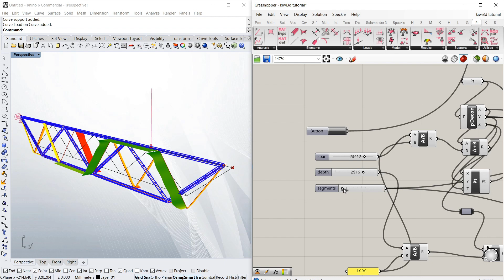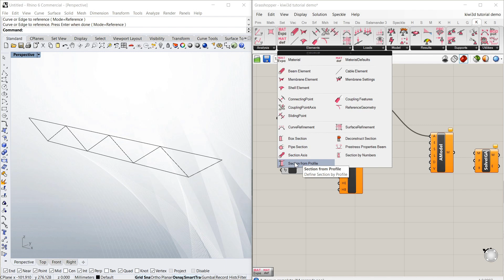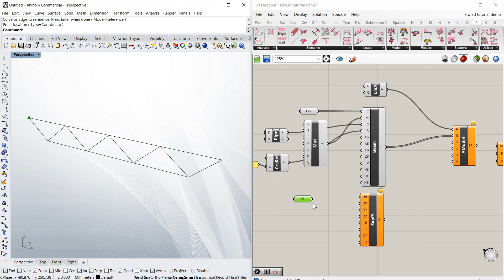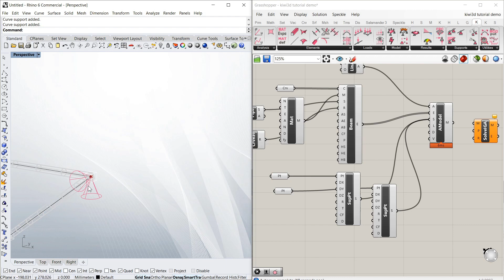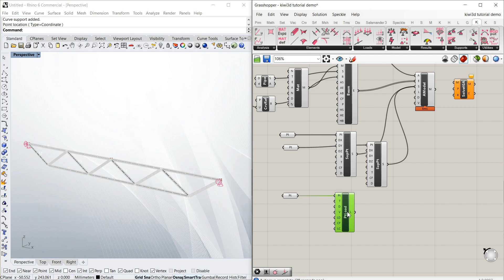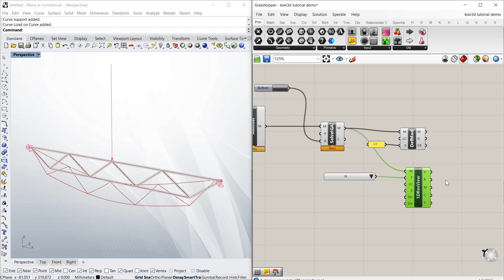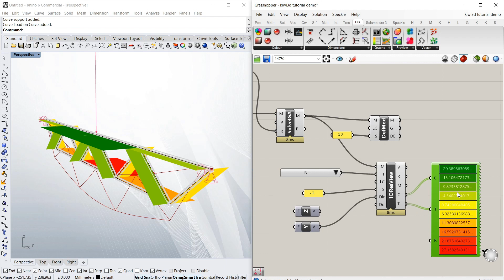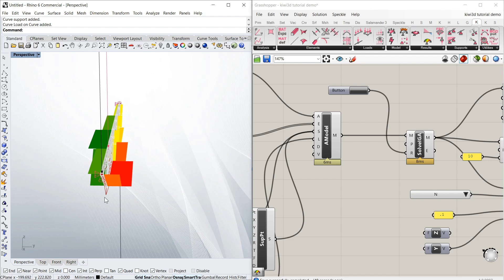Tutorial: Simple Truss Structural Analysis in grasshopper with Kiwi!3D. Faster than Karamba & ETABS?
A tutorial showing how to build a Simple Truss with Structural Analysis in grasshopper and Kiwi3D. Get deflection, bending moments, shear, axial load and more.

View other tutorials or download this completed script for free at our website.

We help engineers:
- Translate between structural models formats online without the need for software.
Convert ETABS, Revit, Spacegass, SAP2000, Rhino, Grasshopper, AutoCAD, Sketchup and others.
- Navigate structural BIM and analysis models in a quick and easy way with a detailed block explorer.
- Use Architectural information (Revit or Rhino) to directly create analysis models, structural BIM or visualisations.
- Convert reinforcement from analysis files or spreadsheets to 3D models
- Create 3D animated or static presentation material from analysis models, sketches or BIM.
- Learn more about parametric tools with video tutorials and/or download the free scripts.